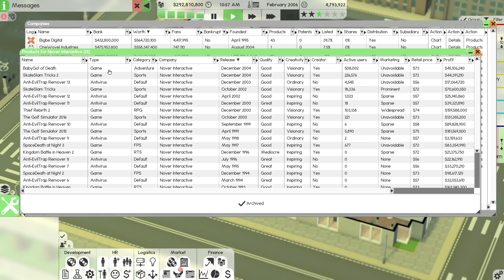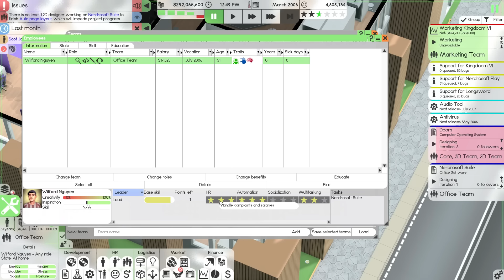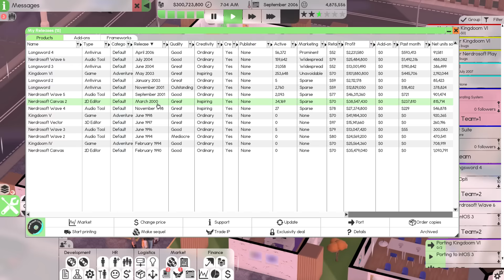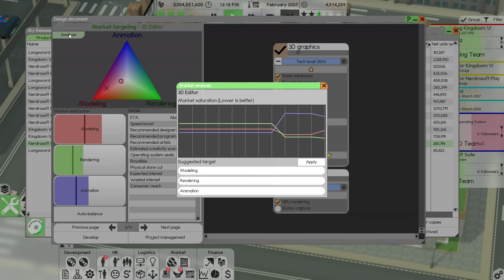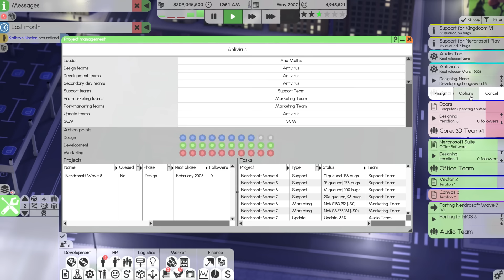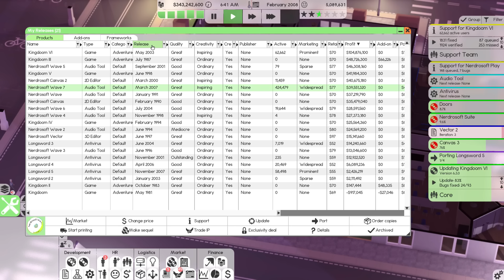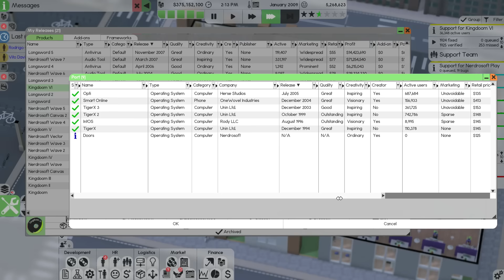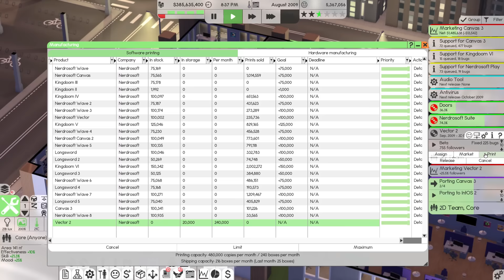I got a PLATINUM AWARD! Best Employer for 5 Years! — Software Inc. (#10)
Nerdrosoft strikes again!
⬇ Links & More ⬇
► BECOME A CHANNEL MEMBER FOR $1